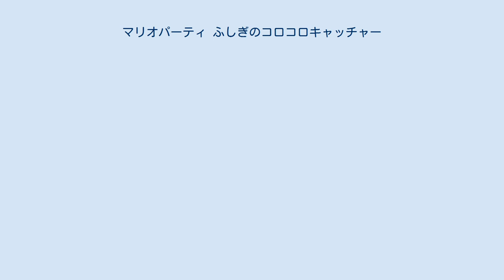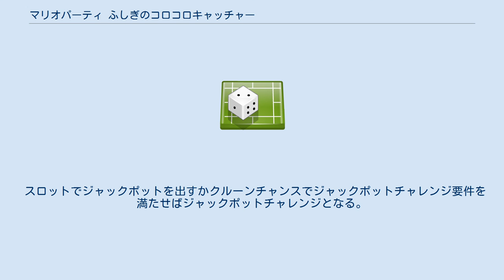マリオパーティ ふしぎのコロコロキャッチャー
マリオパーティ ふしぎのコロコロキャッチャーは、カプコンが開発・発売した大型メダルゲーム。
 『スーパーマリオ 不思議のころころパーティ2』の後継機として2009年5月に稼動開始。
マリオパーティシリーズのアーケード用メダルゲームとしては3作目（マリオシリーズとしては4作目）。
前作までは『マリオパーティ5』をモチーフにしていたが、本作は『マリオパーティ8』をモチーフにしている。
 「メダルとプライズの融合」をコンセプトに、メダルゲームに本格的キャッチャー機能を搭載し、新感覚のゲーム性を実現した。
キャッチしたボールは、ボールのカラーによって3種類のジャックポットゲームにつながって行く。
 ゲームはすごろくマップによって進行する。
コインを投入し、指定のチャッカーに入るとマリオがスゴロクブロックを叩き、出た数だけスゴロクを進む。
止まったマスによりイベントが発生する。
また、ブロックがあった場合はブロックを叩き、中にあるメダル、アイテムを手に入れる。
なお、保留は9個まで貯めることができ、満タンの状態でチャッカーに入れると保留が3段階までランクアップする。
ランクが上がるとメダルが多くもらえるようになる。
 ブロックでフィーバーチャンスを出すとフィーバーチャンスに突入する。
フィーバーチャンスでは前作までのカーニバルモードに近いX字型の5リール2ラインのスロットに挑むことになる。
 奇数絵柄（1:ルイージ、3:マリオ、5:ピーチ）を出せば1ラインで20枚、2ラインで40枚の配当となる。
 7のキャッチャーで揃えれば揃った ライン数分ゴールデンキャッチャーチャレンジとなる。
（ボールの落ちる位置が一番手前確定） 5連荘で50枚ボーナス、7連荘で70枚ボーナス、10連荘で100枚ボーナス、以降5連荘ごとに100枚ボーナスが払われる。
 偶数絵柄（2・4・6・8:クッパ）を出してしまうと終了となる。
配当は1ライン10枚、2ライン20枚。
ただし、稀にクッパが登場する場合があり、その場合、1枚メダルを投入し光っているポケットに入れれば継続、失敗すると終了となる。
 スロットやブロック、クルーン抽選、ミニゲームなどの結果で「キャッチャーチャンス」を獲得した場合、一つにつき一回のキャッチャーチャンスに挑戦する。
レバーでクレーンを操作しボタンですくう。
チャンスは1回。
ボールをすくうことができればそのボールが自分のフィールドに投入される。
ボールはレッド・イエロー・ブルー・ヨッシーのたまごの4種類。
色のボールは落とすと後述のクルーンチャンスに突入。
ヨッシーのたまごは落とすと、ランダムで特典が一つ得られる（①メダル獲得（50か100）、②イエロージャックポットステップ、③ダーツの矢を獲得（1～3本）のいずれか）。
なお、ボールをすくい、入手することで真価を発揮するゲームのため、アームにはエッジがついており普通のプライズゲームのクレーンゲームよりすくいやすくなっているがそれでも2個同時すくいは神業ともいえる。
 色つきのボールを落とすとクルーンチャンスとなる。
ボールを1球投じ、入った場所により配当が決まる。
 ヨッシーのたまごはクルーンチャンスをしない。
 スロットでジャックポットを出すかクルーンチャンスでジャックポットチャレンジ要件を満たせばジャックポットチャレンジとなる。
ボールを1球投じ、入った場所の配当が貰える。
 また、ジャックポット抽選のあとには（クッパポケットとキャッチャーポケット以外）ダブルアップにも挑戦でき、大量メダル倍増のチャンスが狙える。